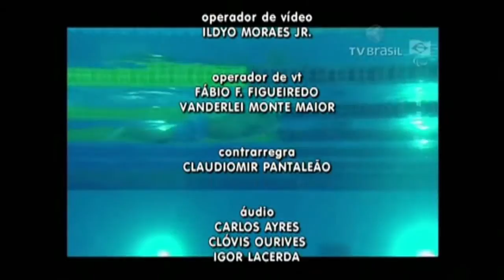Cidadania | TVE - 24/08/2015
- Entrevista 1 - Marcha das Margaridas
Inque Schneider - Coord. est. das Mulheres trabalhadoras da FETAG
- Entrevista 2 - Semana da Pessoa com deficiência
Rotechild Prestes - Pres. do Cons. Mun. Dir. Pessoa com Deficiência
- Comentário - Direito Imobiliário (Declaração Imposto de Renda)
Luiz Ricardo Sá - Advogado
- Sua História - Semana da Pessoa com Deficiência
Vanderson Nunes da Silva - esgrimista em cadeira de rodas